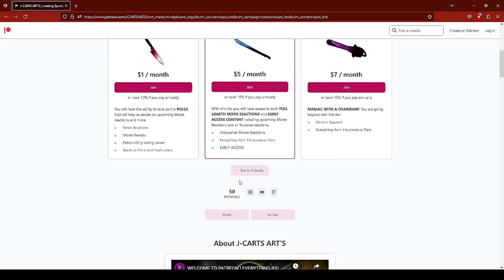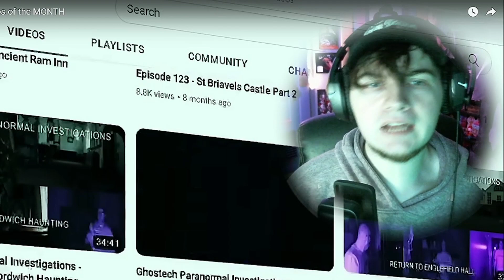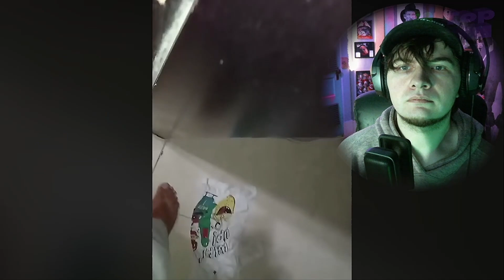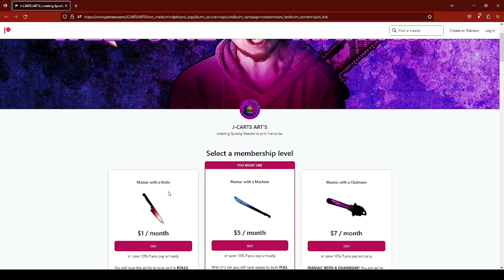Top 10 SCARIEST GHOST Videos of The MONTH | NUKES TOP 5 REACTION